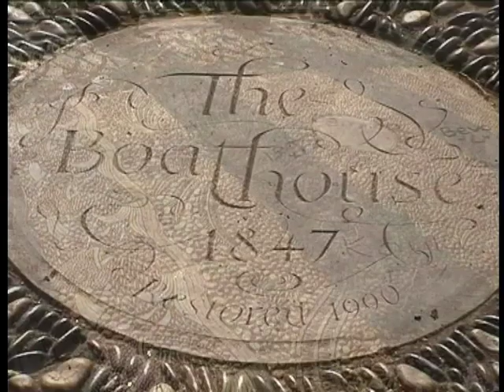Far From Home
The Wirral is a stunning place, anyone who is lucky enough to live here will already know that. I made this film about twenty years ago now, in memory of an old friend.